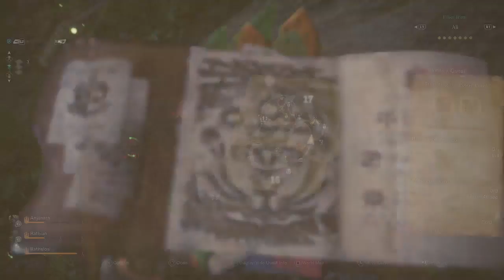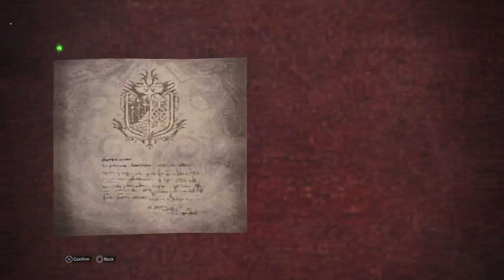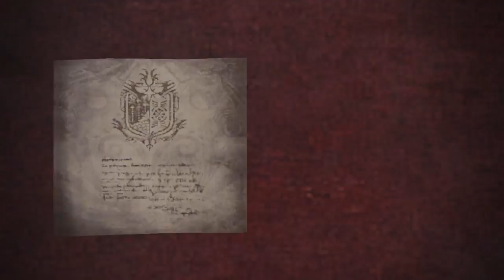Monster Hunter World - Stream Parte 10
Dinosaurios, Dragones y Gatitos.. pew pew pew a matar a todos !

Monster Hunter es una serie de RPGs de acción que te pone en la piel de un cazador de gigantescos monstruos a los que te enfrentarás en majestuosos escenarios de gran riqueza.

Tu tarea es aceptar misiones de caza de monstruos en una gran variedad de hábitats. Abátelos y recibe materiales que podrás utilizar para crear armas y armadura más poderosas con las que enfrentarte a monstruos aún más peligrosos.

Monster Hunter: World es la última entrega de la serie. En ella podrás disfrutar de la mejor experiencia de juego, utilizando todos los recursos a tu alcance para acechar monstruos en un nuevo mundo rebosante de emociones y sorpresas.

Grabado con OBS y ELGATO HD60S
Sennheiser GAME ONE